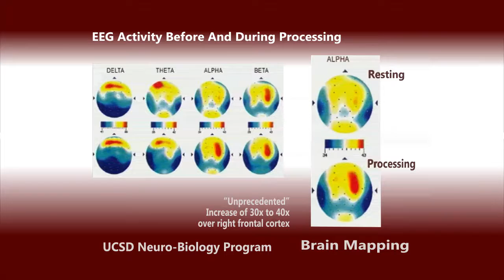RUSH 1 minute Trailer - life changing, earth saving movie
All true phenomenal events, award-winning RUSH tells the story of a breakthrough health, life and earth-saving technology, extreme abilities that we have now. If you can dream it, you can do it.

Here's the whole RUSH! Award-winning Movie It's PUBLIC and it's POWER!